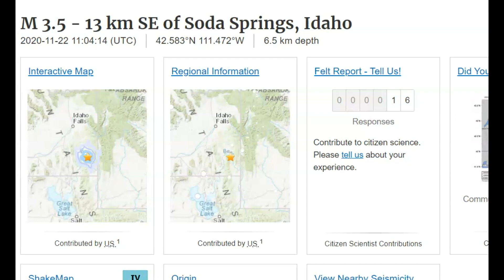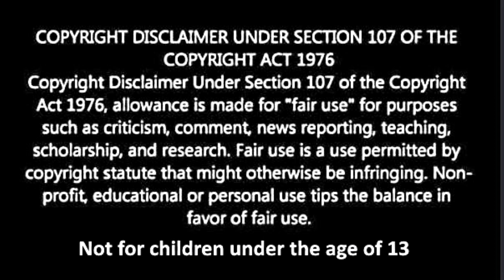Magnitude 3.5 Earthquake Soda Springs, Idaho, Eastern Bear Lake Fault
Credit
USGS and Google Earth